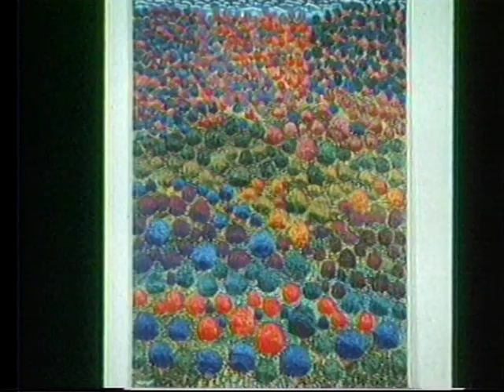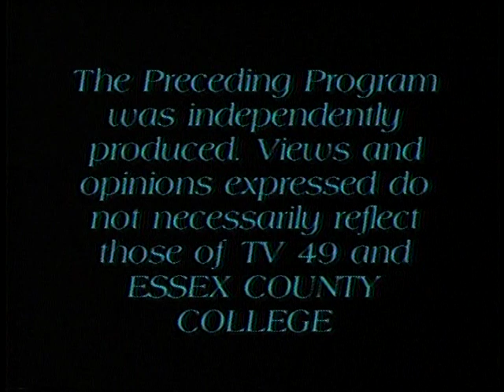SARAH DASH on CACE INT'L TV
Our special guest is Sarah Dash, singer, formerly in the group LABELLE . She was the singer in Keith Richards tour band with some of that performance included here.

CACE INT'L TV, a 30 minute show, airs world wide weekly on Wednesday @
 Community Media  channel 1) @ 1:30 pm & 9:30 pm  (New York time).

FACEBOOK.COM/CACEINTERNATIONALINTLTV

FACEBOOK.COM/CACEINT'LTV